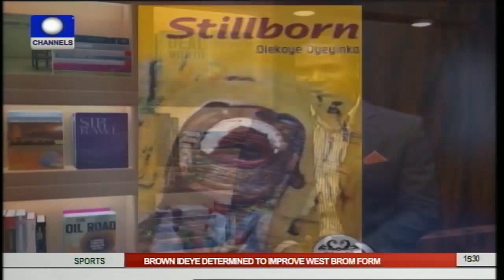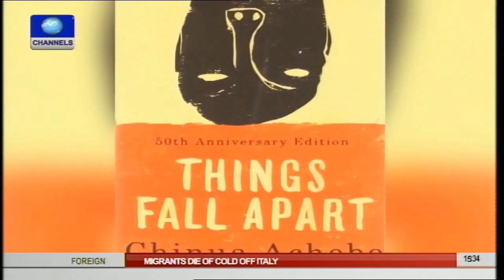Channels Book Club Hosts 'Stillborn' Author, Koye Oyeyinka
Channels Book Club launched in Nairobi in 2014.

Here's a review of the book.